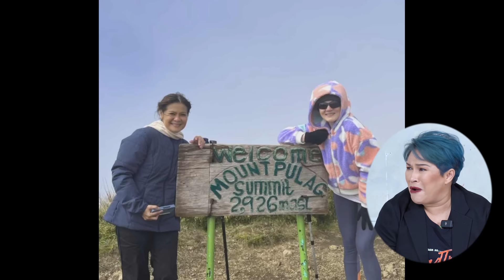LUIS LISTENS TO JANICE, GELLI & CANDY (Ang galing niya magkwento ng mga chismis) | Luis Manzano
Kuwento ng pagkakaibigan na pinagtibay ng panahon ang ibabahagi sa atin tonight ng aking mga guests na sina Janice, Gelli at Candy sa LuisListens! Tara, mag tawanan tayo today.Watch my vlog on my YouTube channel.

- LUCKY